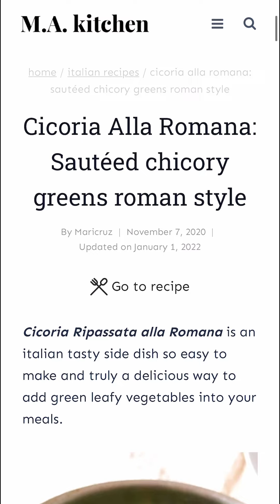#127 Cooking a welcome back dinner with everything from our garden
Join us as we embark on a year-long adventure working in beautiful Sicily! Follow along as we explore the island, try new Sicilian cuisine, and immerse ourselves in the local culture. We'll take you on our daily adventures, sharing our experiences and challenges as we adjust to life in this fantastic place. Whether you're considering a work trip to Sicily or want to come along for the ride, our daily vlogs will give you a glimpse into what it's like to live and work on this stunning island.